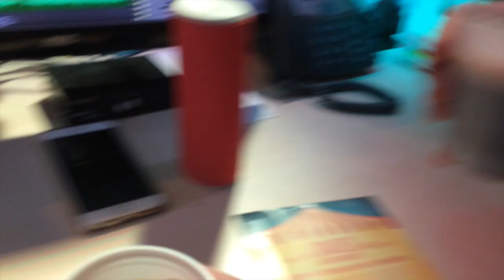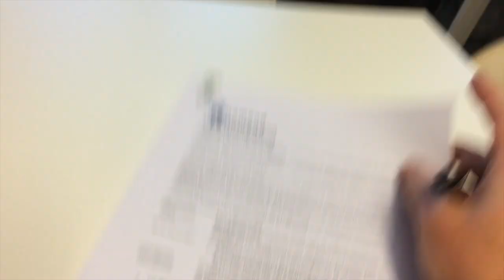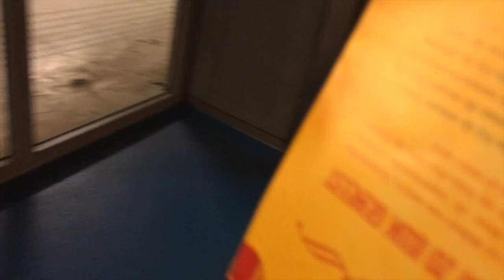RONALD MCDONALD FAMILIEHUIS, RADIO CAPELLE EN ROSMALENKLINIEK - Dave van der Wal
JA HALLLLOOOOOOO

De laatste week waarin we nog druk zijn om promotie te maken voor het komende Wintervariété. En overal waar we komen worden we gastvrij ontvangen. Deze week stonden de omroepen Vlaardingen en Capelle aan den IJssel op de agenda. We toeren wat af maar omdat het voor ons eigen project is doen we het met zoveel plezier. Tussendoor nog even een contract getekend bij TV Rijnmond... kortom weer genoeg materiaal voor in een vlog.